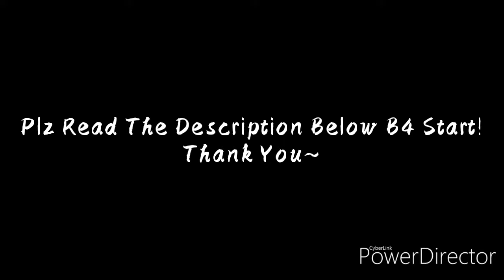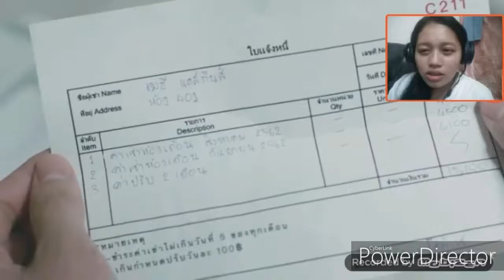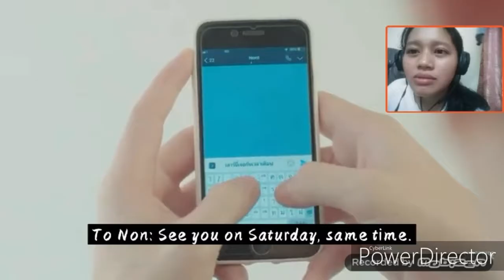[Cuteness Overload!!] 1st Year 'Y-Fan' reacts to BL Series—Dark Blue Kiss Ep2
Here's come PeteKao 's fight~ Tbh,they've too much of differences so it's normal for them to fight each other but this time is going to be different~

안녕하세요~
สวัสดีค่ะ~
Hello guys~
Im back with a new reaction video!

I thought im going to have a lot of time to edit them since it's around Monday but it turns out other things since i've forgot about festival holidays pfft.

100% working in my phone~ (i'll bought a laptop/maybe a camera once i've enough money—im broken this year lol)

Hope you still enjoys it!

Follow GMMTV for more information!

Artists Social Media (Go follow My Talented Pho,Tay & New!);